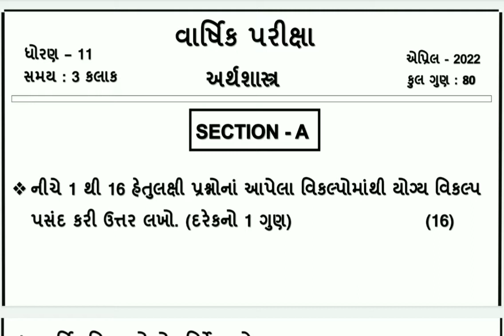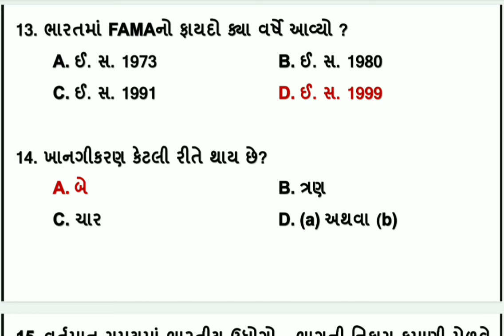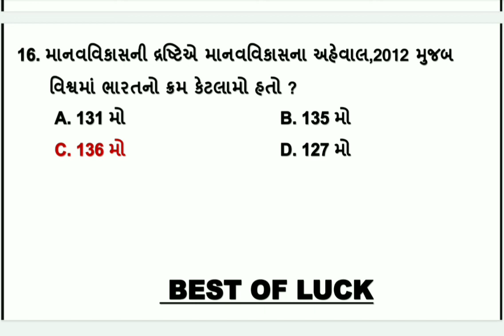dhoran 11 arthshastra ane vibhag a dritiya satrant parixa 2022 std 11 eco sec a final exam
dritiya satrant parixa 2021 22 , dhoran 11 arthshastra vibhag a , std 11 eco varshik parixa april 2022 , dhoran 11 arthshastra annual exam solution , standard 11 section a eco varshik parixa 2022 , ધોરણ 11 અર્થશાસ્ત્ર વિભાગ a વાર્ષિક પરીક્ષા 2022

(1)  std 11 eco section a varshik parixa april 2022
(2) dhoran 11 arthshastra paper solution annual exam 2022
(3) ધોરણ 11 અર્થશાસ્ત્ર વિભાગ a દ્રિતીય સત્રાંત પરીક્ષા 2022
(4) standard 11 eco paper varshik parixa 2022
(5) std 11 eco section a final exam